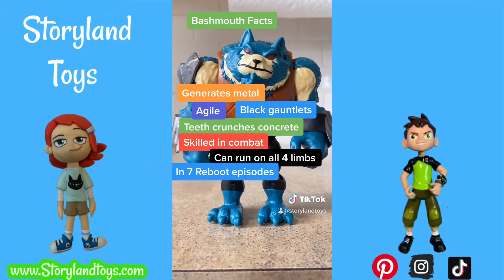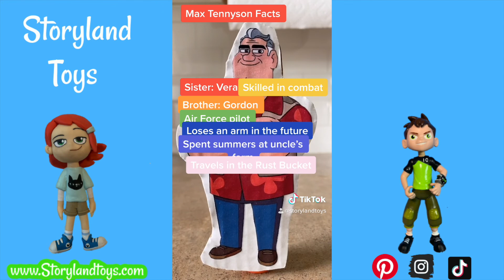Ben 10 character introductions TikTok compilation: Character Facts Ben 10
In this Tiktok compilation (Part 1), Billy Billions, Four Arms, Rath, Grandpa Max, Vilgax, Bashmouth, Steam Smythe, and Vilgax are introductions. These are short, 15 second introductions for each character.

Do you love Ben 10 toys?  If yes, then you'll love this video.